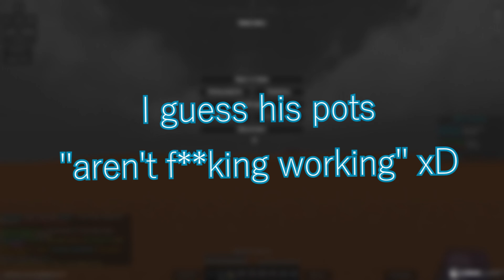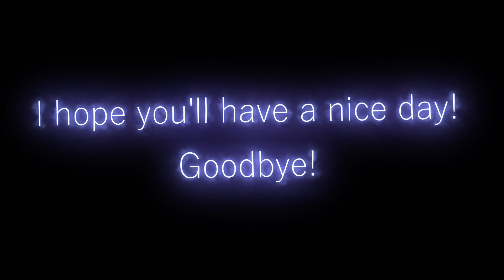PotPvP & Bedwars (ft. Specially)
Dawgsrlife | Hypixel Bedwars | Lunar Network PotPvP | Minecraft! (1v1s | 2v2s) | Jitterclicking | Butterflyclicking

This video features a compilation of moments where I play Doubles Bedwars with my friend, Specially, and duel him in PotPvP a couple times on the Lunar Network server!

I hope you enjoy these PvP compilations!

💬 COMMENT something cool for a HEART!

Pack(s): Blue Moon 32x | Amaranth c0ntrast
Mouse: Logitech G402 Hyperion Fury
ip: hypixel.net | lunar.gg
Sensitivity: 480 DPI, 6 Windows Sensitivity (Enhance Pointer Precision Off), 81 In-Game
CPU: Intel(R) Core(TM) i5-7300HQ (3.00 GHz [it overclocked itself from 2.5 GHz lol])
GPU: NVIDIA GeForce GTX 1050 Ti (1300 MHz)
RAM: 8 GB
Recording Quality: 1920x1080 | 240 FPS | 24 CQP
Rendered With Vegas Pro In: 1920x1080 | 60 FPS | 240,000 kbps | Force Resample
Upscaled With FFMPEG To: 3840x2160 (4K) | 60 FPS

🎵 SONGS:
YOASOBIのベストソング - YOASOBIメドレー - YOASOBIのベストカバー - Best Songs Of YOASOBI,夜に駆ける ,ハルジオン,あの夢をなぞって,ハッピーエンダ